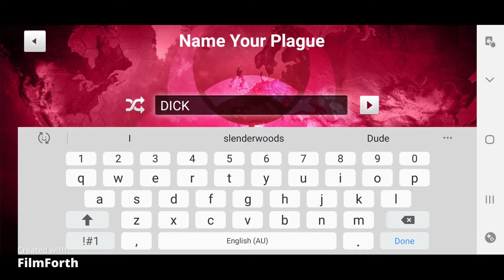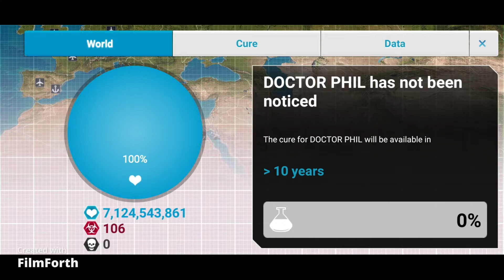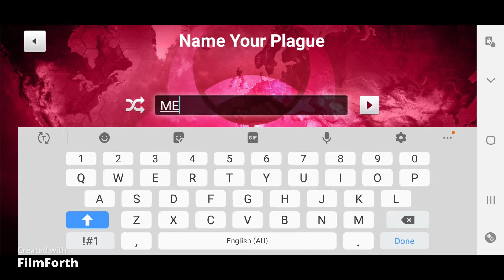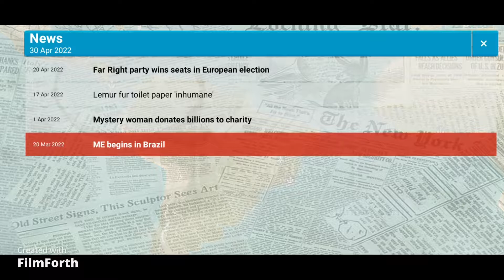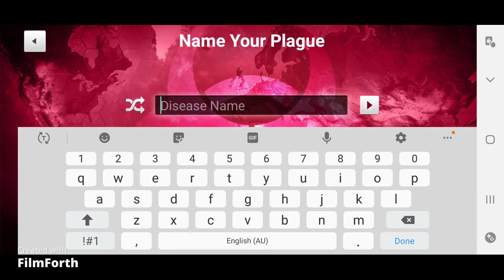PLAGUE INC (3/15)